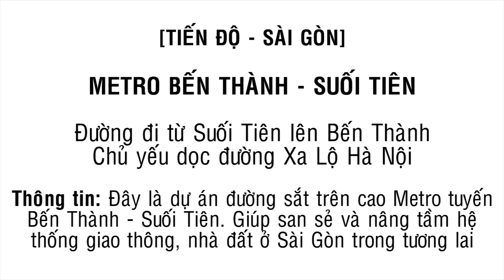Tiến độ dự án Đường Sắt Đô Thị Metro Bến Thành Suối Tiên - Land Go Now ✔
Tiến độ dự án Đường Sắt Đô Thị Metro Bến Thành Suối Tiên

Tuyến Đường Sắt Đô Thị Metro Bến Thành Suối Tiên chính là công trình trọng điểm quốc gia, là công trình tiêu biểu của Sài Gòn trong 10 năm tới và là cầu nối quan trọng để phát triển kinh tế, văn hóa phía nam.

Đường Sắt Đô Thị Metro Bến Thành Suối Tiên bắt đầu ở khu vực làng đại học Thủ Đức và kéo dài hơn 17 km lên tận trung tâm chợ Bến Thành với mức đầu tư tỷ đô.

Tuyến Đường Sắt Đô Thị Metro Bến Thành Suối Tiên là do người Nhật Bản đồng hành cùng người Việt Nam, nên chất lượng của tuyến đường sắt này được xem là rất cao và an toàn.

Tuyến Đường Sắt Đô Thị Metro Bến Thành Suối Tiên sẽ giúp việc kết nối và di chuyển của người dân, sinh viên, học sinh được nhanh chóng, tiết kiệm thời gian chi phí.

Hiện Đường Sắt Đô Thị Metro Bến Thành Suối Tiên đang trong quá trình hoàn thiện và sẽ sớm đưa vào sử dụng trong những năm tới.

Cùng khám phá tuyến Đường Sắt Đô Thị Metro Bến Thành Suối Tiên cùng Land Go Now và xem thêm nhiều video hơn tại

metro bến thành suối tiên
sơ đồ tuyến metro bến thành suối tiên
tiến độ dự án metro bến thành suối tiên
dự án đường sắt đô thị thành phố hồ chí minh
tiến độ tuyến metro số 1
metro bến thành tham lương
tuyến metro số 1 khi nào hoàn thành
bến thành suối tiên xe buýt
tuyến metro bến thành suối tiên thủ đức hồ chí minh